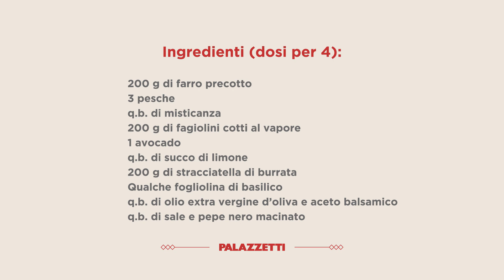Insalata al farro con pesche grigliate, fagiolini e stracciatella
Se cerchi la ricetta di un'insalatona diversa dal solito, quella di oggi fa veramente al caso tuo! Hai mai pensato di grigliare le pesche?⁣